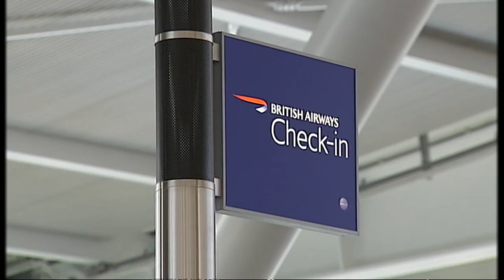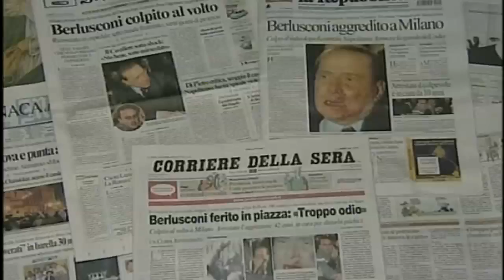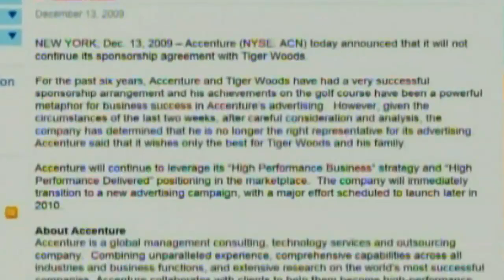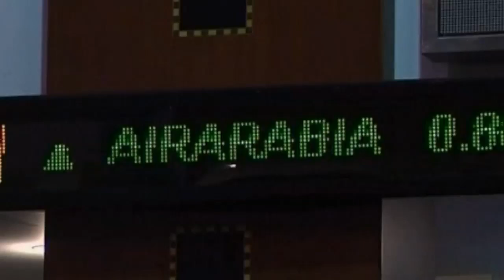ITN Latest News, Mon 14th Dec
BA announce strike - Berlusconi doing well in hospital - Philipinnes hostage crisis ends - Tiger Woods loses marketing deals.